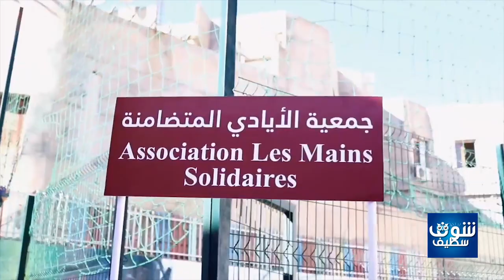أطفال السرطان يحتفلون بومهم العالمي